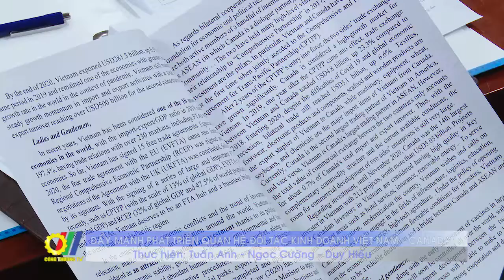Đẩy mạnh phát triển quan hệ đối tác kinh doanh Việt Nam – Canada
Mới đây, Hội thảo trực tuyến về “Phát triển quan hệ đối tác kinh doanh Việt Nam – Canada” do Đại sứ quán Việt Nam tại Canada, Hội đồng Kinh doanh Canada – ASEAN (CABC) đồng tổ chức với sự tham gia và hỗ trợ của các Bộ Ngành liên quan của hai nước. Hội thảo đã thu hút được hơn 300 doanh nghiệp, đến từ các lĩnh vực tài chính, bảo hiểm, đồ gỗ, dệt may, năng lượng sạch, nông - thủy sản của Việt Nam, Canada, Hoa Kỳ, Singapore...